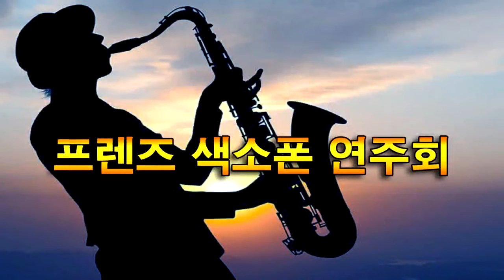윤병진 - 숨어우는 바람소리/이정옥(프렌즈 색소폰 발대식 연주회/밀양 암새들 야외 무대) 2023.4.30